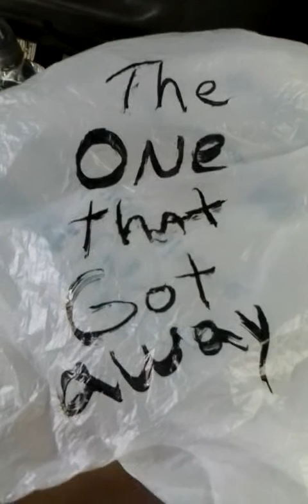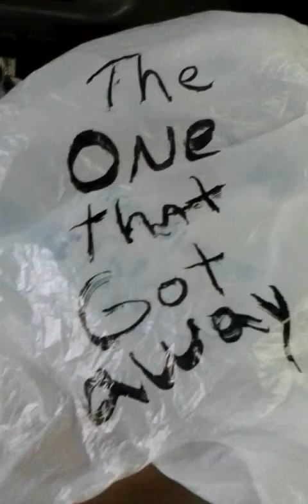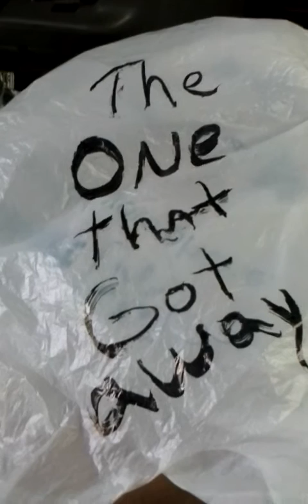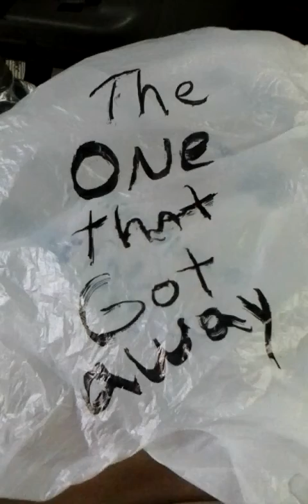524-TJ THE ONE THAT GOT AWAY 20180607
why ? maybe this reason.or just because he can,,.This is akay whitfield part 2..my other is blocked from me...a kay whitfield the first one